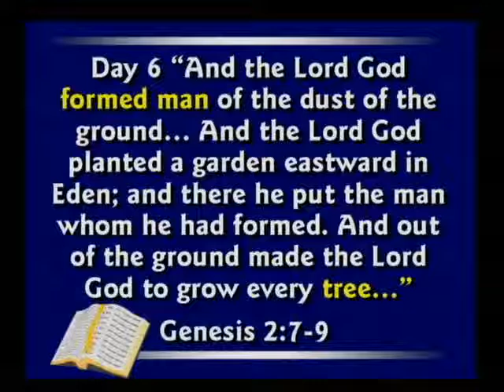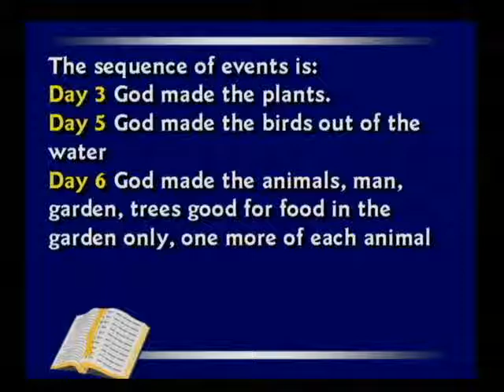Dr. Hovind vs. Anthropology Professor Dr. Mark Hartman 8/15